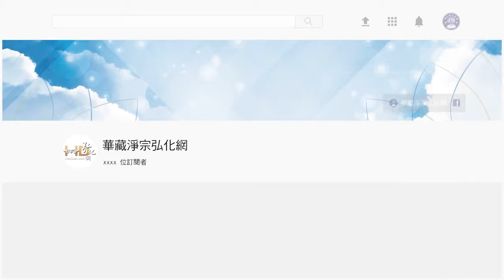法音普薰集（閩南語配音）361 教化眾生一定要契理契機